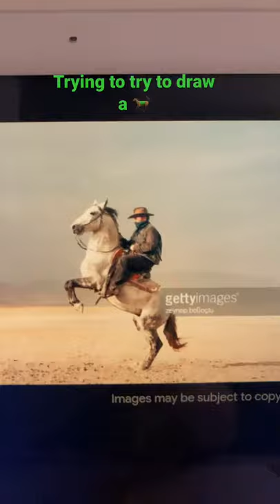Trying to draw a horse￼